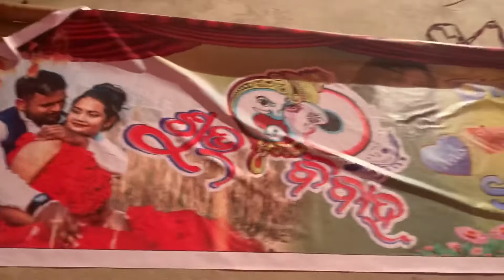Odia Blog -day 118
Please watch it and enjoy